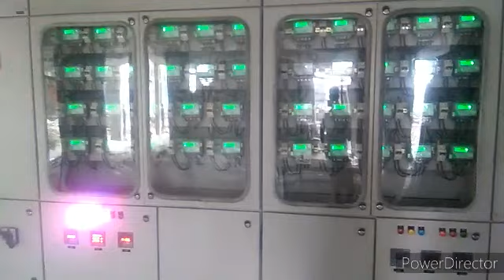Rungta Company ka flat electric wiring//Rungta mines Family Quarter Electric wiring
Hi
Namskar Dosto Aaj ki Is Video Me Maine Aapko Rungta Company Ka Flat Electric wiring Rungta mines Family Quarter Electric wiring Ke Bare Me Bataya Hai Is Video Me Ummeed Hai Aap Ka Ye Video Bahut pasand Aayega Thank You So Much.

Social Link -